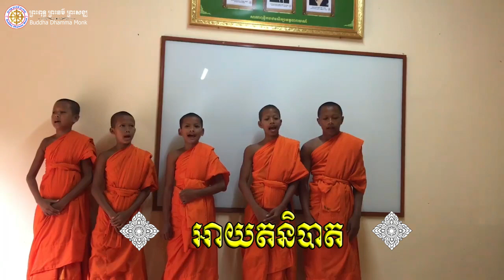របៀបរៀន អាយតនិបាត​ ពាក្យប្រែរបស់វិភត្ត បាលីវេយ្យាករណ៍​ l How to Grammar Pali [ Buddha Dhamma Monk ]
🌷🌷🌷🌷🌷🌷🌷🌷🌷🌷🌷🌷🌷🌷🌷សូមអនុមោទនា!!!🌷🌷🌷🌷🌷🌷🌷🌷🌷🌷🌷🌷🌷🌷🌷👉
✅សូមឲ្យព្រះពុទ្ធសាសនារុងរឿងចម្រើនយូរអង្វែងរហូតជានិរន្តរ៍
✅ការស្តាប់ព្រះធម៍ដោយល្អរមែនបាននូវប្រទីបគឺបញ្ញា
✅សូមអរគុណសម្រាប់ការគាំទ្រនូវឆានែលព្រះធម៌នេះ!